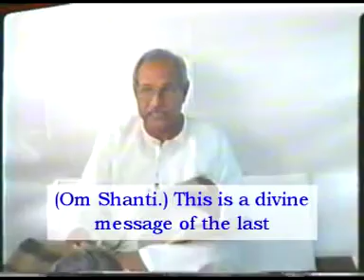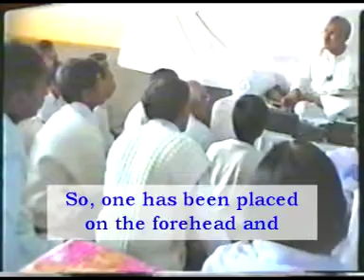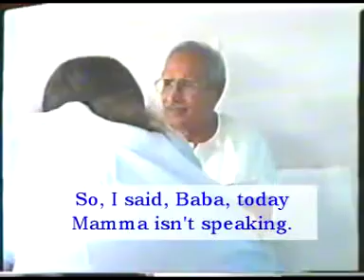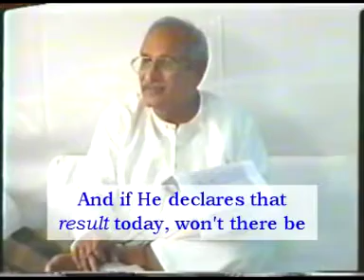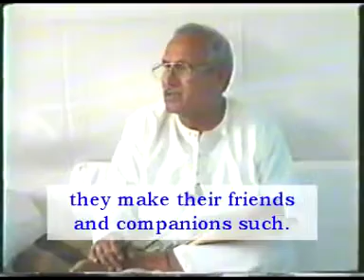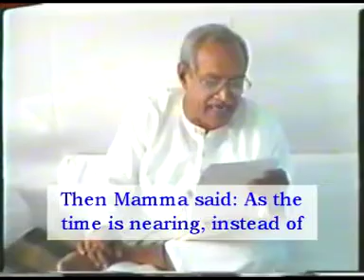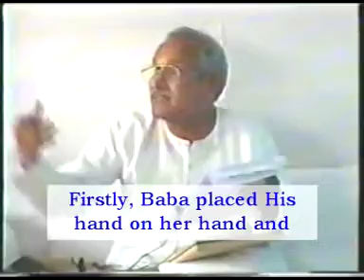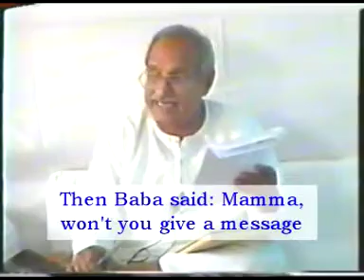English Translation of VCD 64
(Om Shanti.) This is a divine message of the last 24th June. The day of remembrance of Mamma (smriti divas). Special bhog on the occasion of smriti divas of dear Mamma and the divine message received from the subtle world through Sister Mohini. When I reached the subtle world with everyone’s remembrance and love, nobody was visible in the subtle world today. What? Where was [nobody] visible? Nobody was visible in the subtle world. Where did everyone run away? Did they reach the corporeal world? The Advance Party is in the subtle world, isn't it? Which party is there in the subtle world? The Advance Party. It wasn’t visible, so, where did it go? It is because there is service in the corporeal world. They definitely have to go to the field of service. Otherwise, what is the task of the Advance Party? So, it was said that nobody was visible in the subtle world. I started looking in all the four directions [thinking:] what is this? Today, I gave an invitation to Baba and I came; even then, there is nobody here. Just then, what I saw was that Baba was coming alone from the front with a smile. What? There is such a big Advance Party in the subtle world and nobody among them was visible, but later on, who [was visible]? Only Baba was visible. Baba was coming alone from the front with a smile. Why with a smile? Why was He coming with a smile? (A student: There wasn’t anyone there.) Yes. It is because on the one hand, nobody was visible to the messenger in the subtle world and secondly, those people think that the Advance Party lives in the subtle world itself, they have nothing to do with the corporeal world, and they live with the subtle body in the subtle world itself. …

Copyright :    AIVV